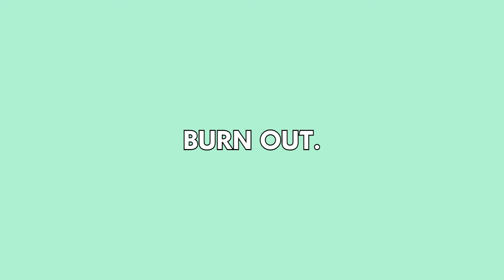break out or break down.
ello some interesting links you might want :))

friends; @justhames @Hames69